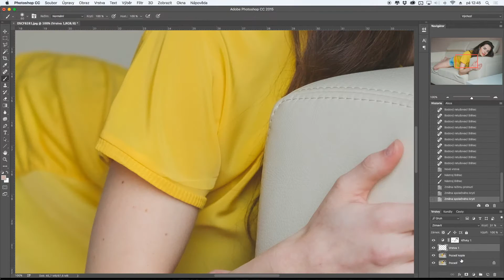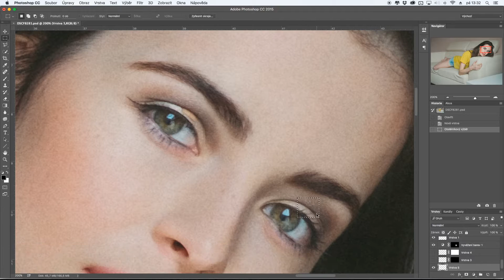Pavel Rybníček - Zdenka - Lightroom & Photoshop video